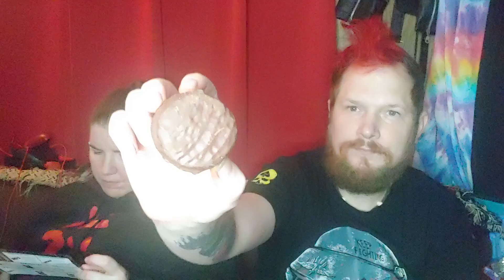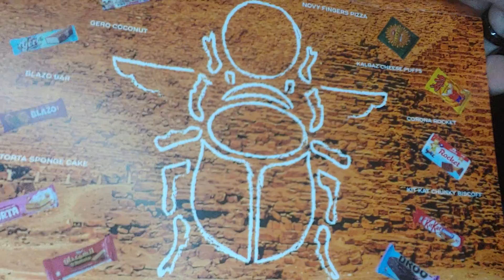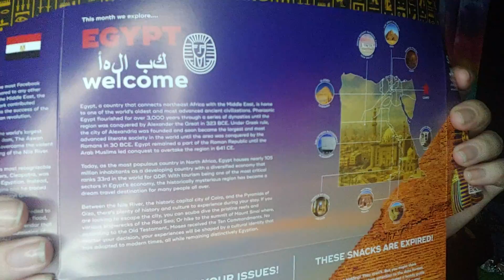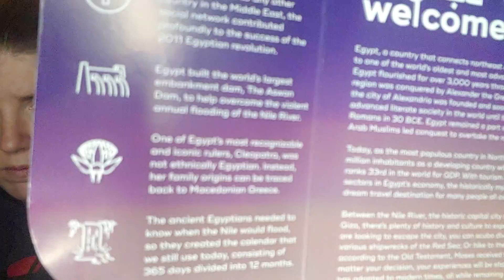Egypt snack crate continued